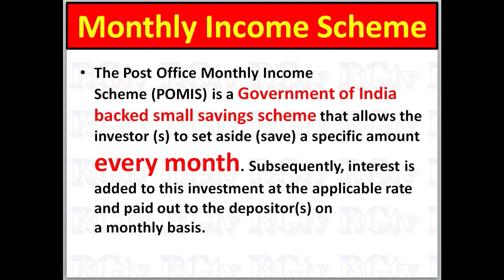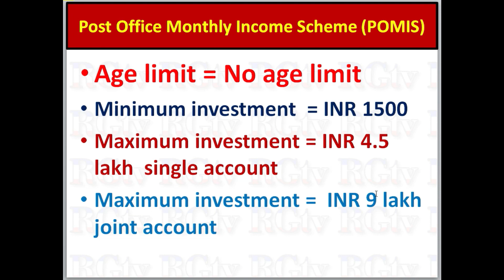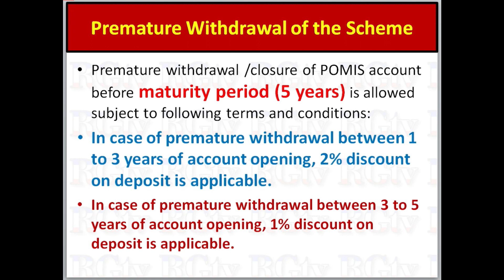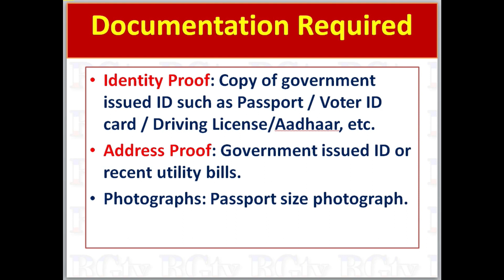Post office monthly income scheme 2020 details in Kannada// Post office monthly income interest rate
From 01.04​.2020, interest rates are as follows:-

6​.6​ % per annum payable monthly.

In multiples of INR 1000/-

Maximum investment limit is INR 4.5 lakh in single account and INR 9 lakh in joint account

An individual can invest maximum INR 4.5 lakh in MIS (including his share in joint accounts)
Salient features including Tax Rebate

Account may be opened by
(i) a single adult
(ii) Joint Account (Maximum 3 adults)
(iii) Minor above 10 years of age
(iv) A guardian on behalf of a minor/Person of unsound mind.

Account can be opened by cash/Cheque and in case of Cheque the date of realization of Cheque in Govt. account shall be date of opening of account

Nomination facility is available at the time of opening and also after opening of account

Account can be transferred from one post office to another.

Any number of accounts can be opened in any post office subject to maximum investment limit by adding balance in all accounts (Rs. 4.5 Lakh)

Single account can be converted into Joint and Vice Versa

Minor after attaining majority has to apply for conversion of the account in his name

Maturity period is 5 years from 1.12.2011

Interest can be drawn through auto credit into savings account standing at same post office,orECS./In case of MIS accounts standing at CBS Post offices, monthly interest can be credited into savings account standing at any CBS Post offices

Can be prematurely en-cashed after one year but before 3 years at the discount of 2% of the deposit and after 3 years at the discount of 1% of the deposit. (Discount means deduction from the deposit.)

A bonus of 5% on principal amount is admissible on maturity in respect of MIS accounts opened on or after 8.12.07 and up to 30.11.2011. No bonus is payable on the deposits made on or after 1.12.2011

Interest shall be payable to the account holder on completion of a month from the date of deposit

If the interest payable every month is not claimed by the account holder such interest shall not earn any additional interest.